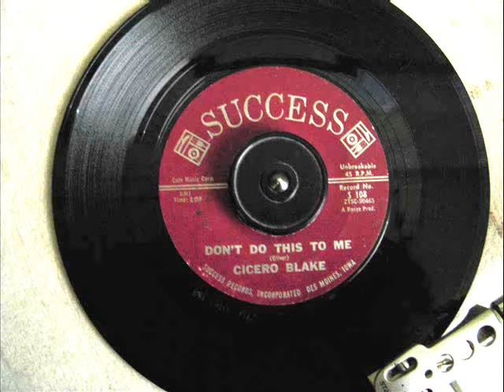CICERO BLAKE - DON'T DO THIS TO ME